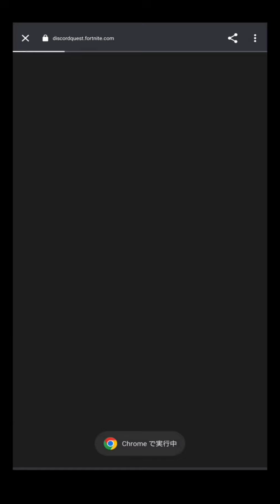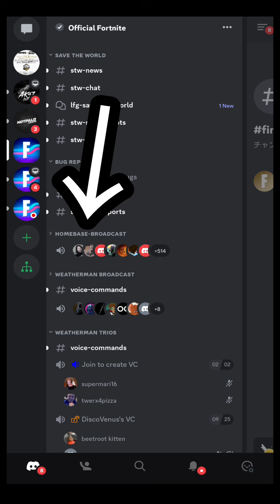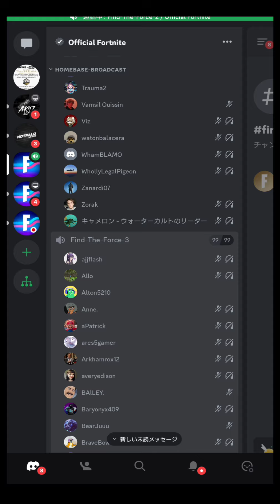【フォートナイト】無料ラップ コルサント・プライド/ボイスチャンネル参加方法(会話不要)フォースを見つけようDiscordクエスト/攻略/クリア方法/ボイスチャットやり方【FORTNITE】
↓Discordフォートナイト公式
キャンペーンに参加してクエストを開始する
「フォースを見つけよ」Discordクエストには2つのタスクがあります。同時に進行させることが可能ですし、どちらを先に完了しても構いません。

タスク1
フォートナイト バトルロイヤルまたはゼロビルドモードでトップ10に入る(ソロ、デュオ、トリオ、スクワッドどれでも可) 。

タスク2
「フォースを見つけよ」DiscordクエストBotがインストールされているDiscordサーバーの任意のボイスチャンネルで15分間ボイスチャットを行う。
↓ミュートにしてアメリカのボイスチャンネルに15分参加する

ボイスチャンネルがある国なら何処でも可能